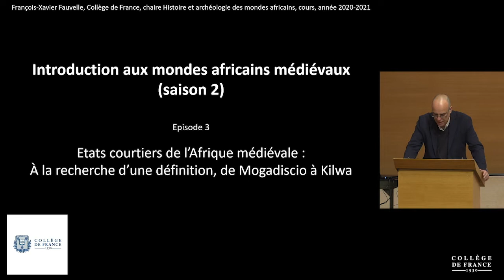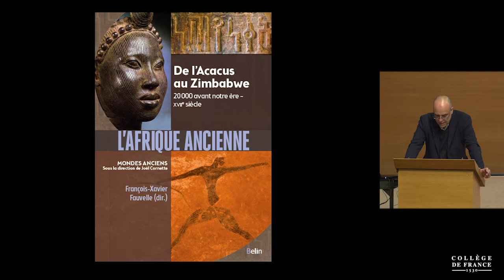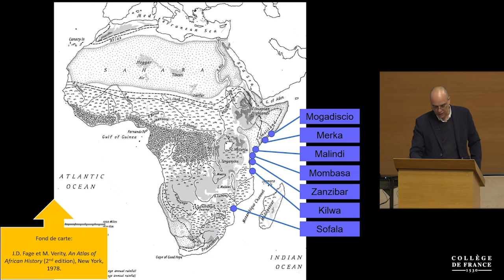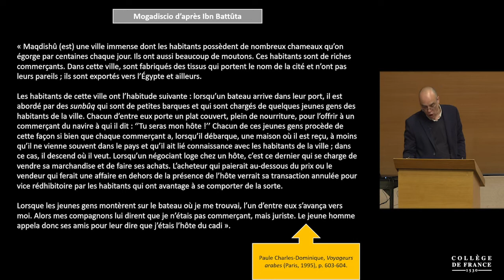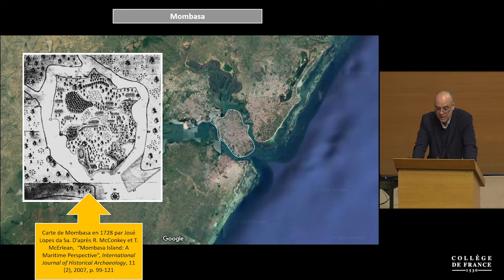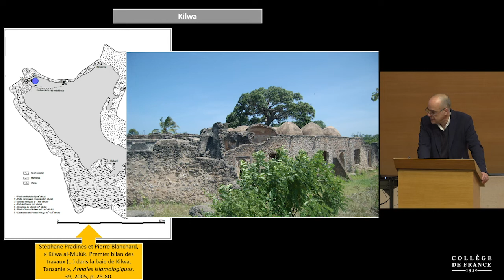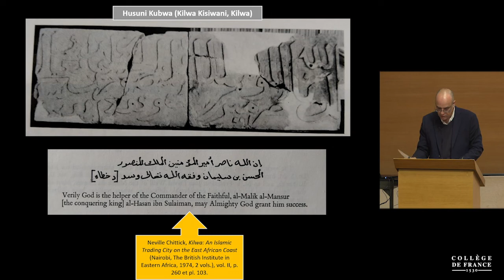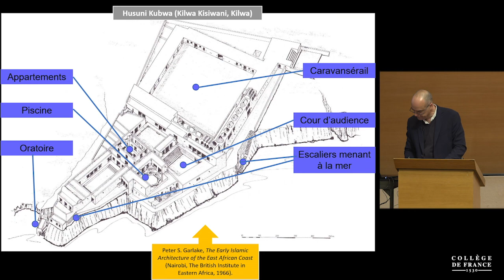Introduction aux mondes africains médiévaux (saison 2) (3) - François-Xavier Fauvelle (2020-2021)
Enseignement 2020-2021 : Introduction aux mondes africains médiévaux (saison 2)
Cours du lundi 23 novembre 2020 : États courtiers de l'Afrique médiévale : à la recherche d'une définition, de Mogadiscio à Kilwa

Intervenant(s) : François-Xavier Fauvelle, Collège de France

Chaire Histoire et archéologie des mondes africains
Professeur : François-Xavier Fauvelle